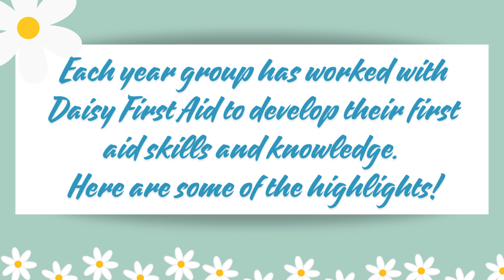Daisy First Aid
Daisy First Aid joined us to teach some life saving skills in school!